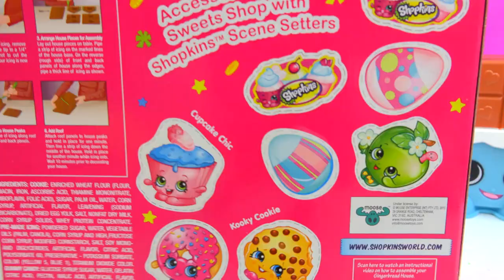DIY Shopkins Vanilla Cookie House with Frosting + Candy Kit - Cookieswirlc Video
Let's make a yummy vanilla cookie house with this Shopkins Sweets Shop Decorating Kit! Wow decorate it with fun flower candies and green frosting! The gummy candies may be a fail but Shopkins come out to see the new sweet house.

- DIY Squishy Cookie Nut Shopkins Season 4 Inspired Easy Craft Do It Yourself
- Mega Littlest Pet Shop Collection Tour All Cats Dogs Fairy More Animals LPS Toys
- Splashlings Mermaid 12 Pack & Season 4 Shopkins 12 with Surprise Blind Bags

🍪🍪🍪Find Me On My Official Social Media🍪🍪🍪

- Facebook: NONE Cookieswirlc does NOT have a facebook
Cookieswirlc does Not have Facebook, Snapchat, Skype or any other social media besides described above.

About- Cookieswirlc is a unique channel bursting with fun, positive, happy energy featuring popular videos on Disney Frozen (Frozen Fever), Princesses, Littlest Pet Shop LPS, Shopkins, Inside Out, mermaids, My Little Pony MLP, Lego, Barbie dolls, Play Doh, and much muchy more!!! Everything form stories, series, movies, playset toy reviews, hauls, mystery surprise blind bag openings, and DIY do it yourself fun crafts!

You rock cookie fans! Thank you for all your sweet support!

"Dream as big as you can and make all of your dreams come true."- Cookie